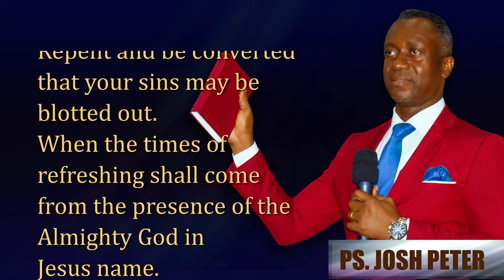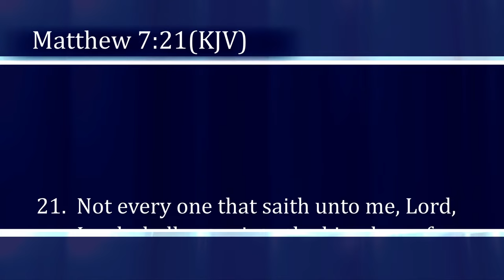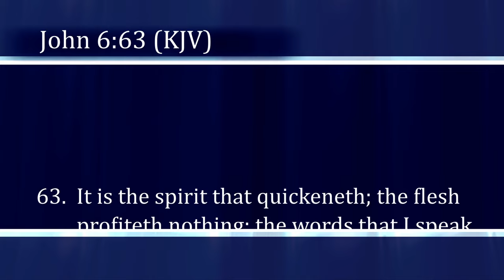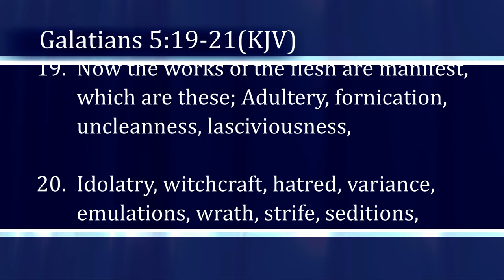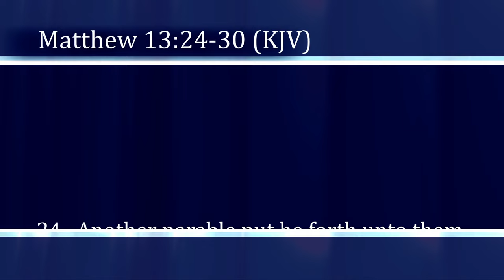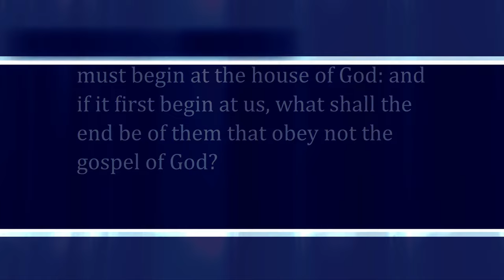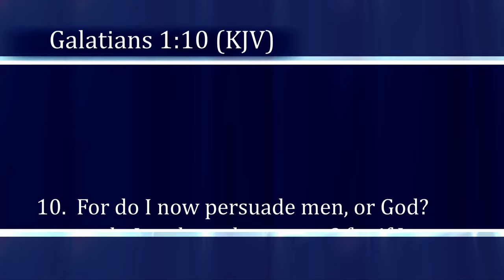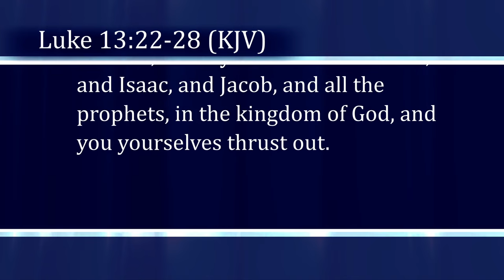AS THE END OF THE WORLD DRAWS NEAR, HOW PREPARED ARE YOU FOR THE SECOND COMING OF CHRIST. LESSON 2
As the End of the World Draws Near, How Prepared are you for the second coming of Jesus Christ. LESSON 2 ENGLISH.

THE TWO WAYS IN CHRISTIANITY.
Todays lesson delves into the two ways in Christianity, the broadway or narrow way. As a Christian, your choices in life will determine the path you are treading whether narrow which leads to life eternal, Heaven or the broad path leading to death eternal, lake of fire.